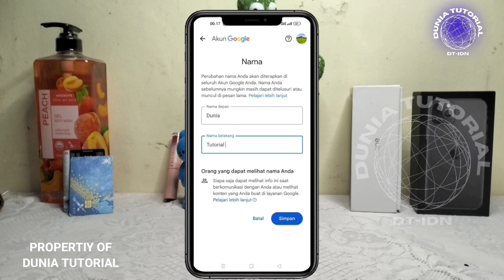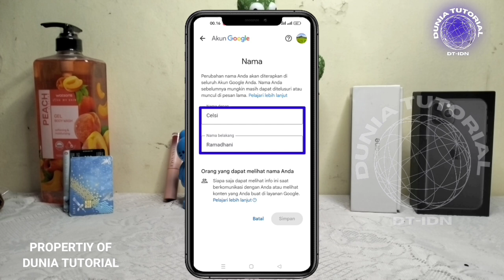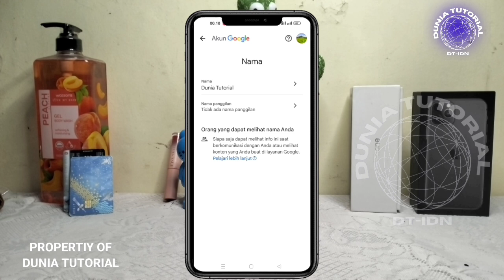cara mengganti nama akun gmail google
Berikut adalah video tutorial cara mengganti nama pada akun Gmail Google/Email melalui hp android